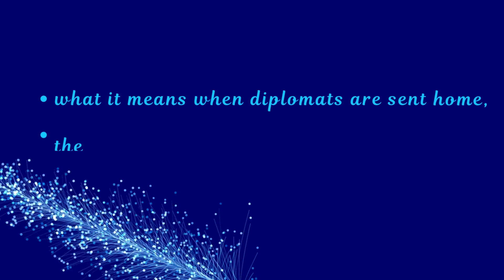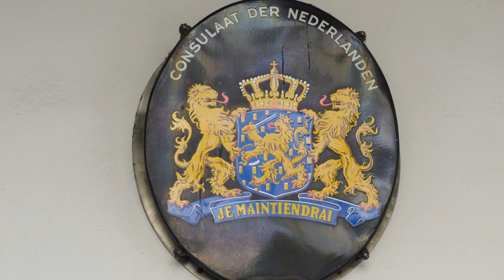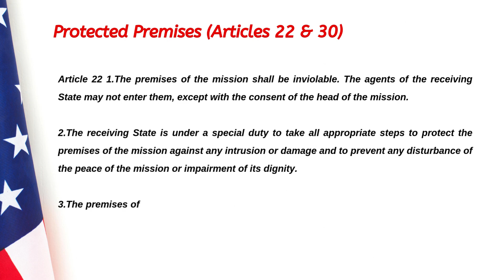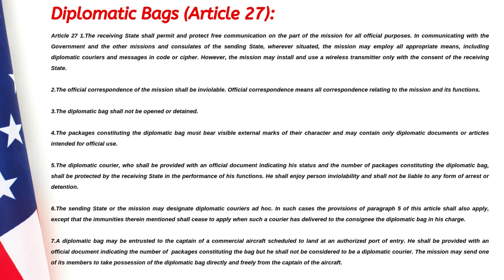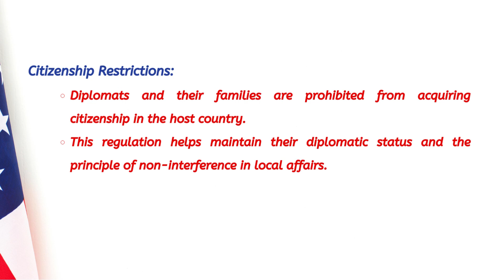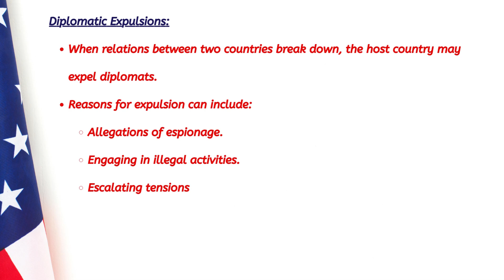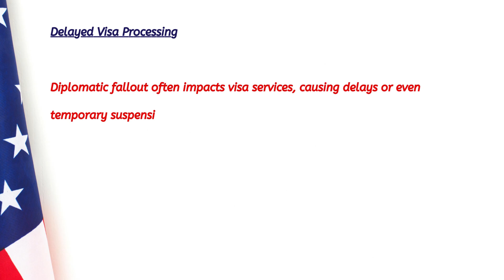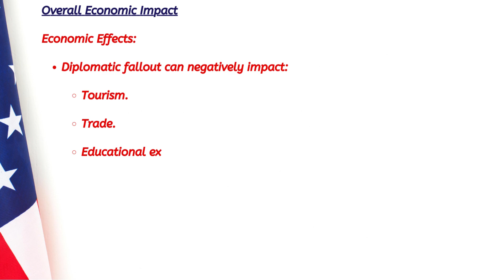What Happens When COUNTRIES Get Mad At Each Other's Diplomats & it's effect on their citizens🔥Vid#63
Hello friends, Welcome to our comprehensive guide on Diplomatic troubles between countries!

Ever wondered what happens when countries get into a diplomatic spat? From recalling ambassadors to expelling diplomats, countries have a range of tools at their disposal to express their displeasure. But what are the consequences of these actions, and how do they impact international relations? In this video, we'll delve into the world of diplomatic disputes and explore what happens when countries get mad at each other's diplomats.

If you have any questions, drop them in the comments below—we're here to help!